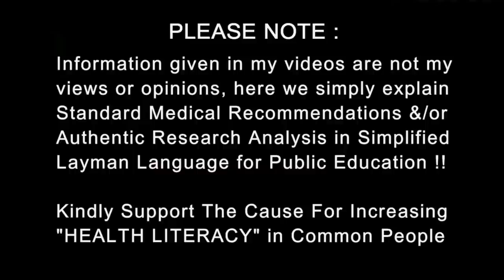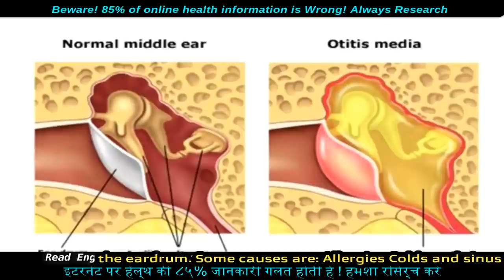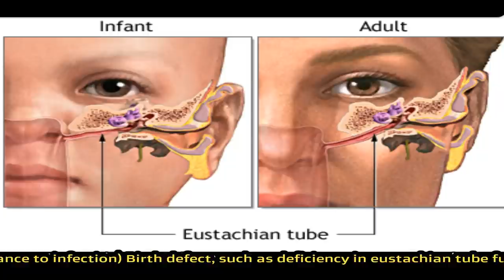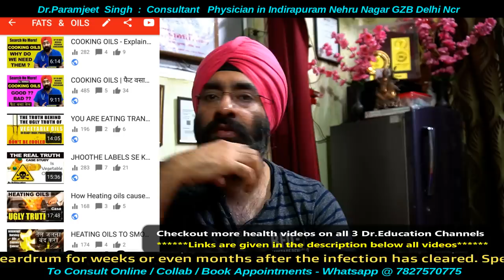Ear Infection Explained | कान का इन्फेक्शन | Dr.Education